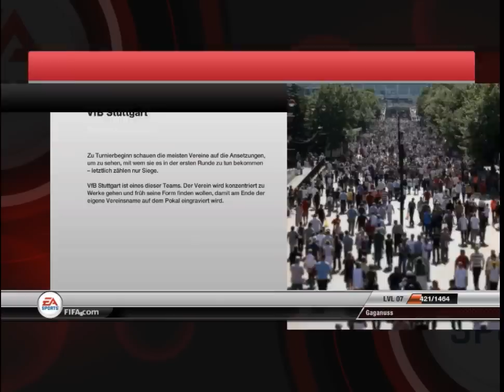Let's Play Together: FIFA 12 - part 1 - Aller Anfang ist leicht (1)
Ein brand neues LPT, sogar!! Mit Henning und mir ! Absofort jeden Tag auf diesem Channel !  Henning (YT:Henning1weise)